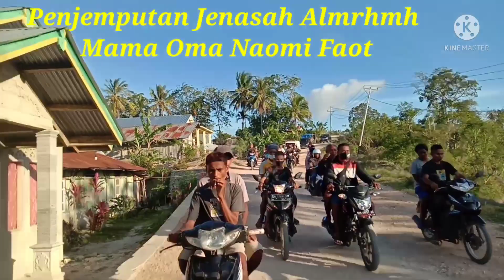Penjemputan Jenasah Almarhumah Mama Oma Naomi Faot Tiumlafu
Penjemputan Jenasah Almarhumah Mama Naomi Faot Dari Bonefatu Ayotupas Menuju Rumah Duka Sapnala Kecamatan Kokbaun Timor Tengah Selatan